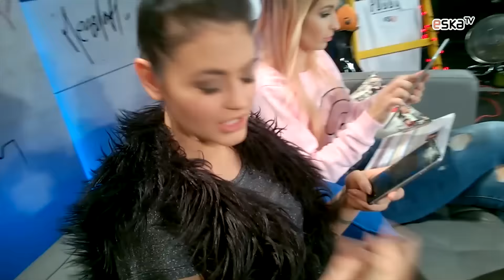Honorata Skarbek vs BACKSTAGE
O to, co dzieje , gdy kamery na chwilę się wyłączają.

Oglądajcie Najlepszy Program w Eska TV : poniedziałek - piątek 16:00 - 18:00
skype: najlepszyprogrameskatv
snap: eska.tv